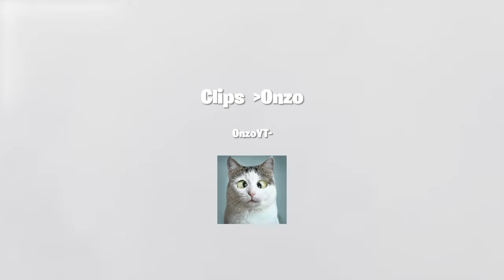What this skin has done to me